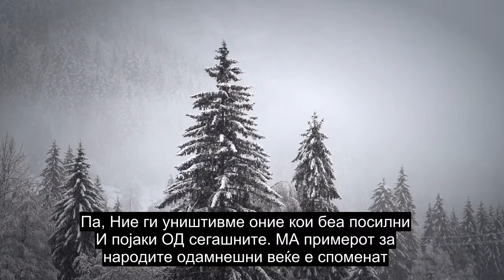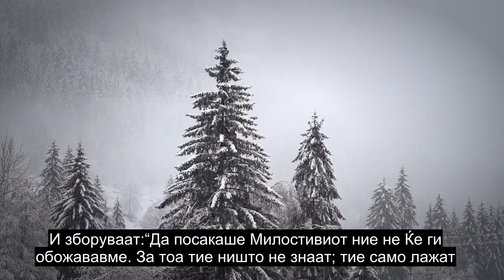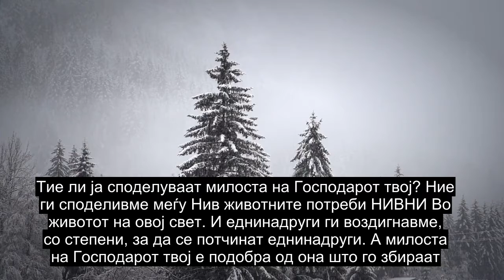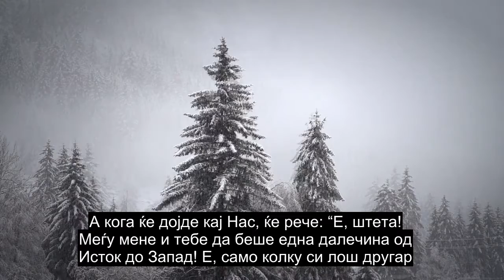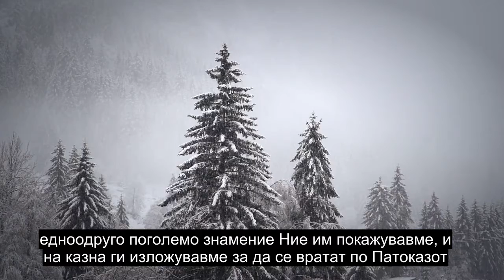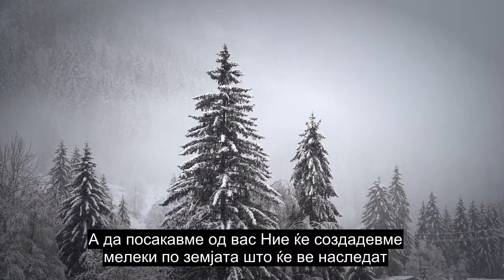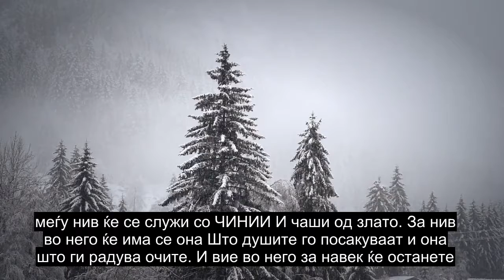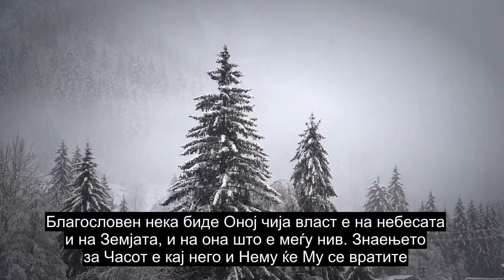Поглавје 43 Орнаменти Од Злато, Прекрасна Рецитација На Куран, Преводи Со Повеќе Од 90 Јазици